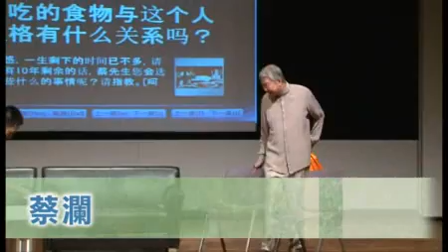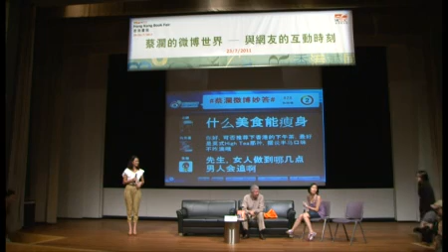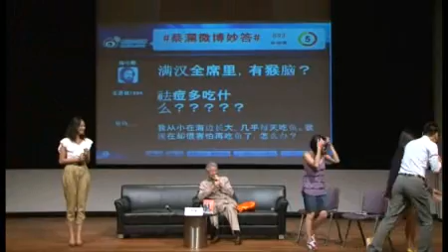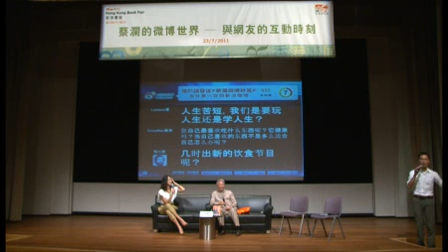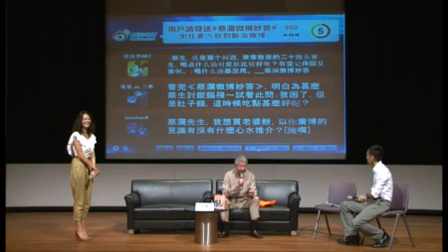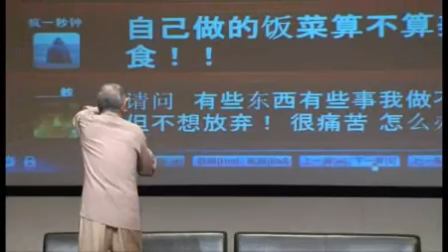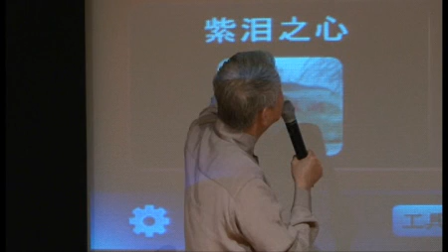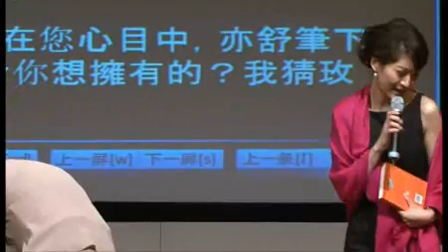書展2011：蔡瀾的微博世界 - 與網友的互動時刻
蔡瀾被譽為「香港四大才子」之一，曾任電影製片人及作家，他也是香港著名食家，主持多個飲食節目。他向來喜與讀者交流，而微博的流行使他與讀者的溝通變得更直接。蔡瀾帶同其新作《蔡瀾微博妙答》出席香港書展講座，他說人生的基礎要打好，方法可以是看書或去旅行。現場邀請讀者向蔡瀾提問交流，其中談到以微博跟網友互動，他認為可以透過文字先瞭解讀者的談吐、修養及志向，若是合適的可以在一起，甚至收為徒。